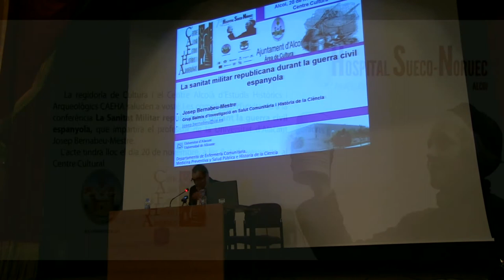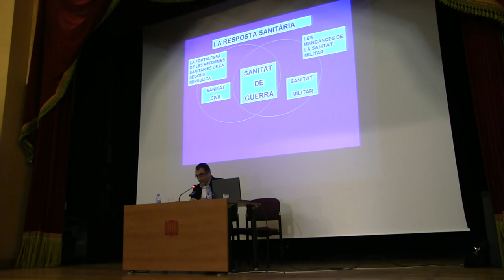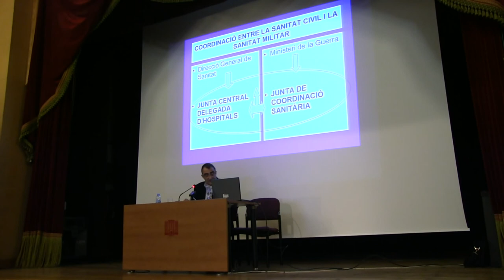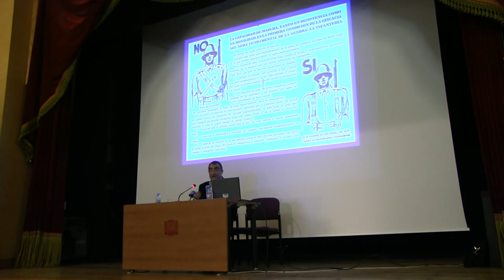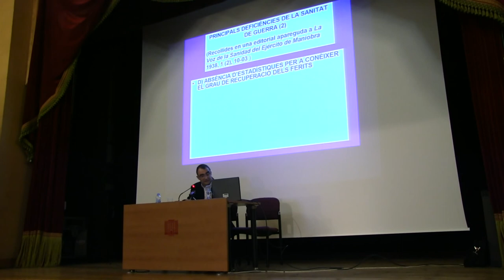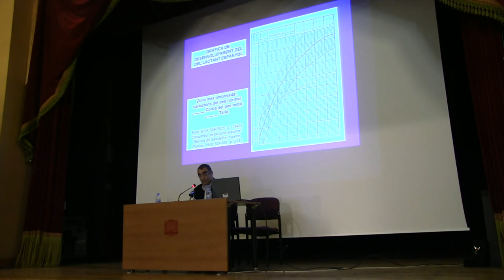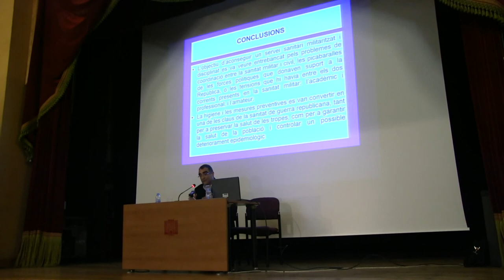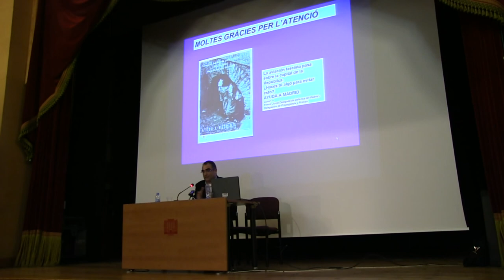La sanitat militar republicana durant la guerra civil espanyola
Conferència "La sanitat militar republicana durant la guerra civil espanyola", de Josep-Bernabeu mestre, on s'explica en detalls les accions que va portar a terme el bàndol republicà en matèria sanitària durant la guerra civil espanyola.